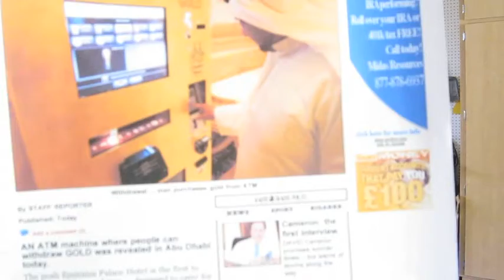DSeg 5-14-2010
Garage door up, tailgate's down